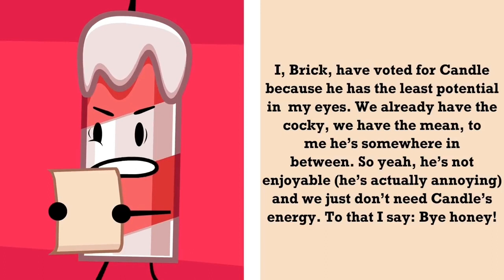Nonexistent Living but it's just Candle (Full)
Status:Love